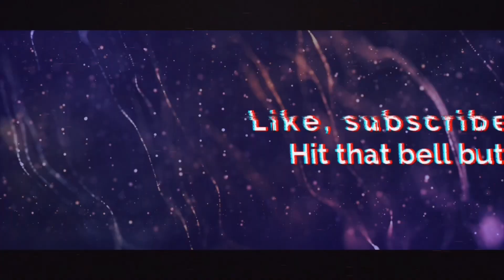CHICKEN CURRY MUKBANG | blah blah blah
Hey Frenchies ! Au menu d'aujourd'hui il y a du poulet au curry 🔥🤤